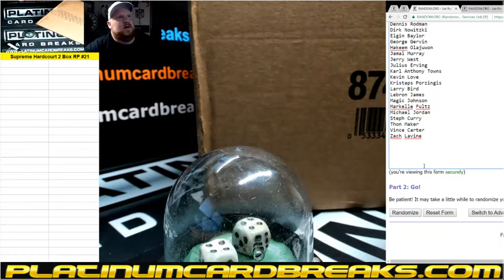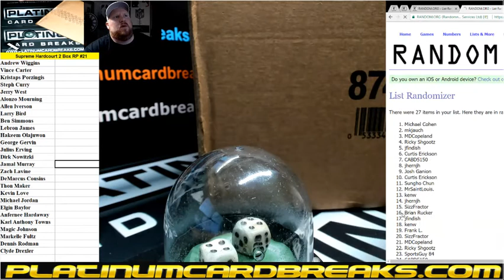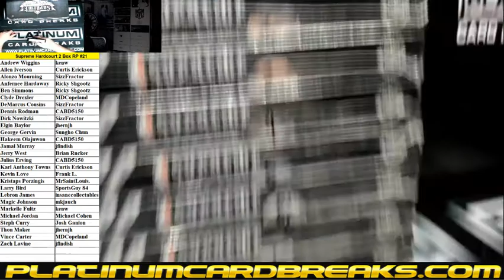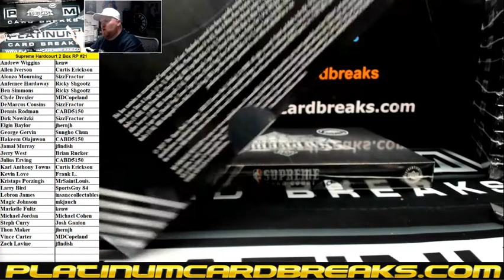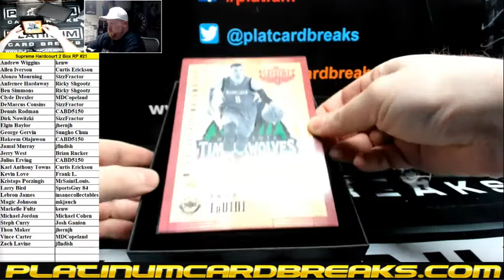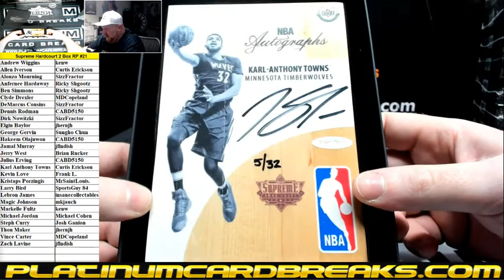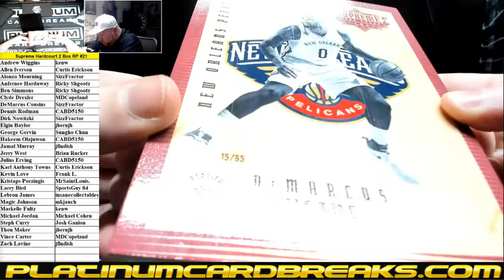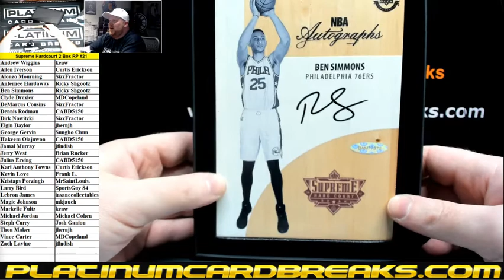2018 Upper Deck Authenticated NBA Supreme Hardcourt Basketball 2 Box Random Player Break #21